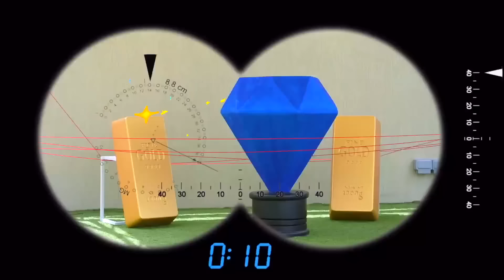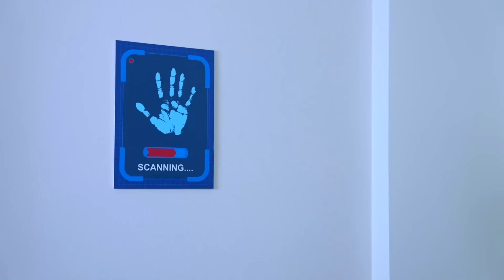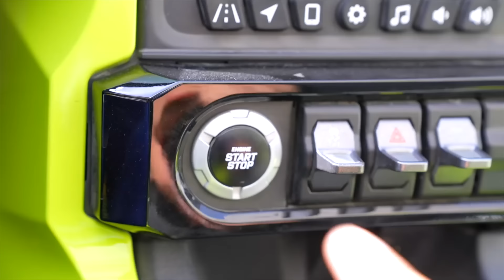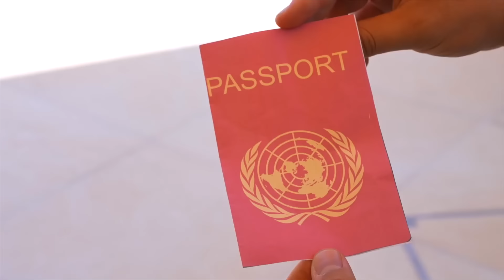El detective Jason defiende el orden | Policía jason y mega diamante👮‍♀️💎